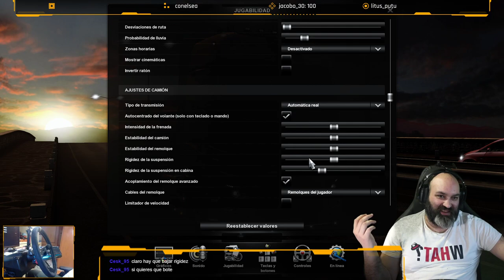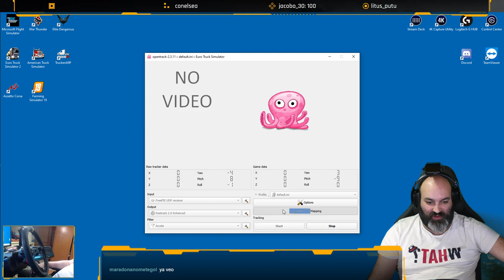ETS2 - GRAND UTOPIA - De Aix-Noulette-sur-Hulluch a Saint- Vaury